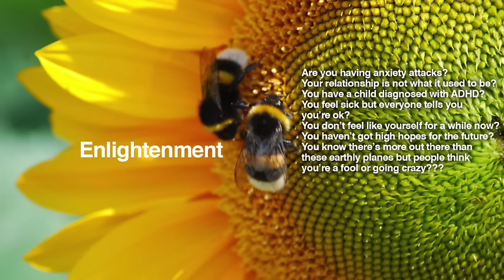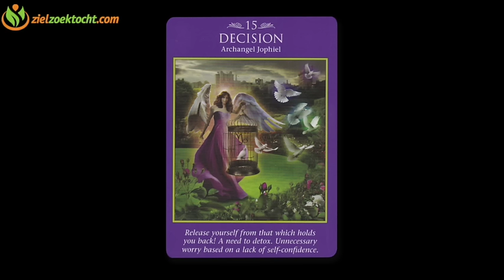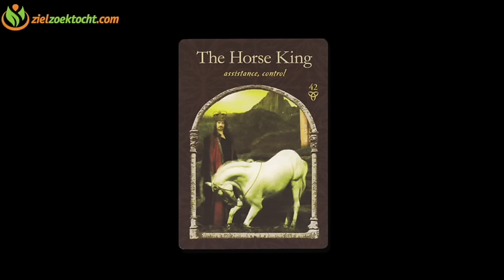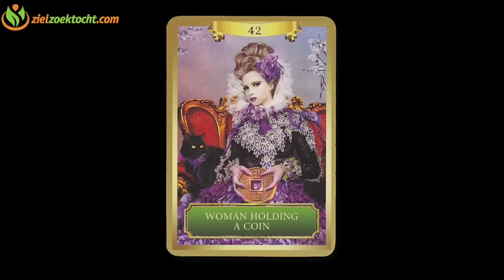Sagittarius Psychic Tarot Reading | Week 42 | October 17 - 23 Horoscope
ZielZoektocht is Kathey Kaan's brainchild, founded to help out people seeking alternative and spiritual coaching. Using Tarot decks and numerology, she focusses on the weekly and monthly energy forecasts per Zodiac sign, providing viewers with intuitive readings you'll find on this channel.